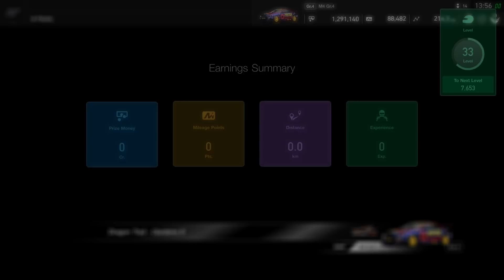Gran Turismo™SPORT | Daily Race 1417 | Dragon Trail | BMW M4 GT4 | Onboard